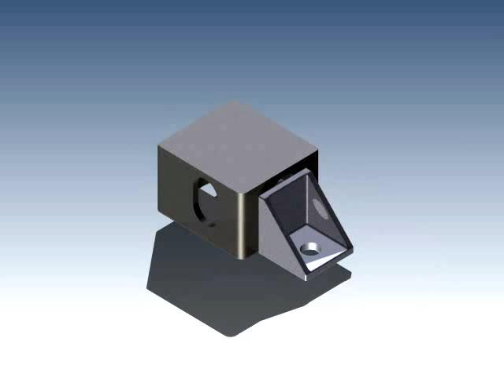CHSTL video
Shipping Container side twist lock designed to allow a shipping container to be connected to any other object without the need to move the container